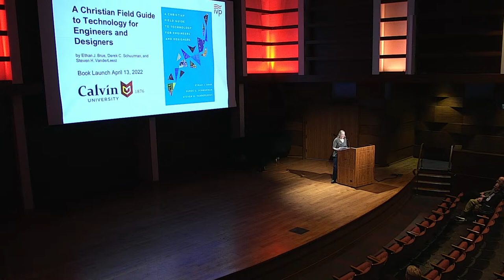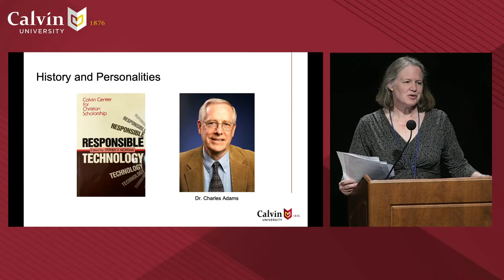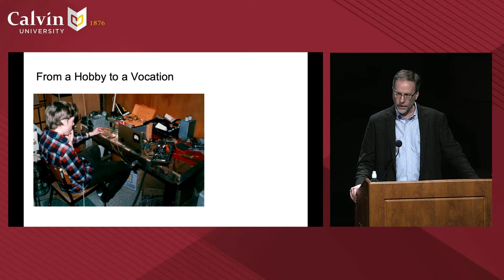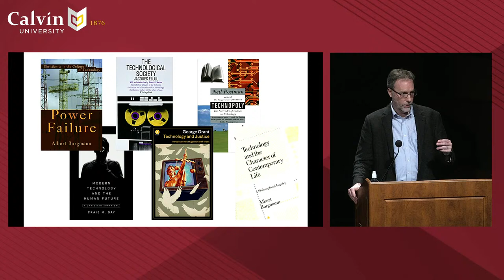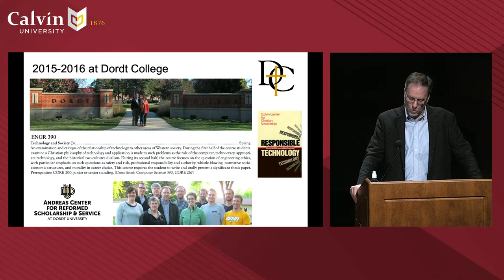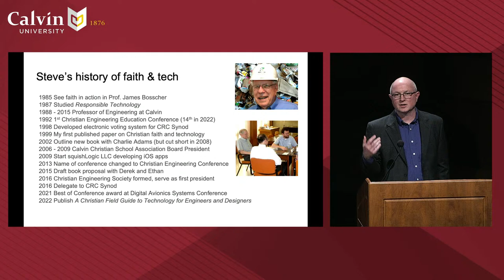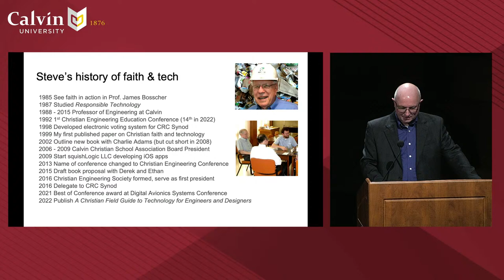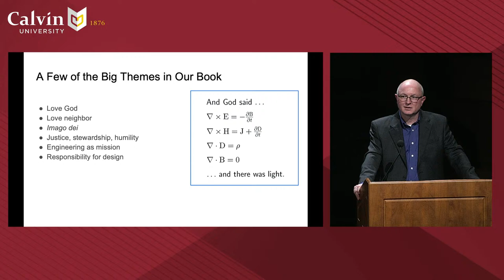04.13.22 - CS Seminar - A Christian Field Guide to Technology for Engineers and Designers